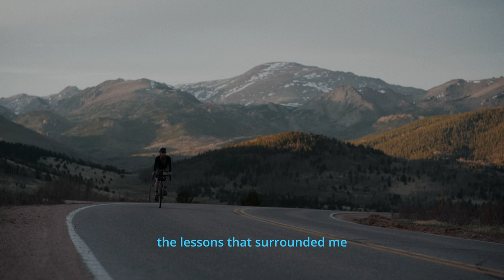THE MEANING OF CYCLING | #4 - ROBERT BEAN - SEEKING SOLITUDE IN COLORADO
The fourth film from our video series called The Meaning of Cycling portraits Robert Bean. He recently moved to Boulder, CO to experience the great outdoors. Sometimes you just need to slow down and breath in, observe your surroundings and enjoy the beauty of nature while riding in perfect solitude.